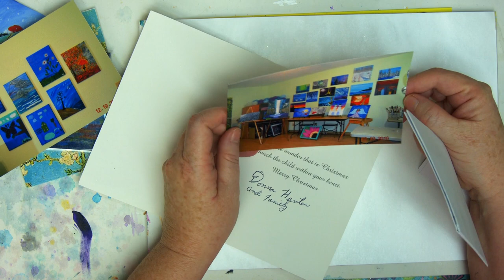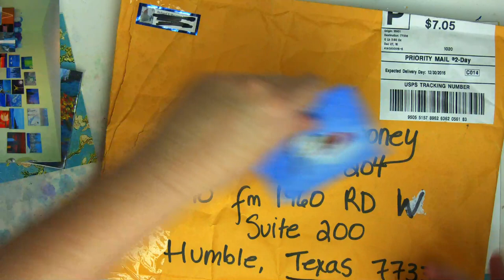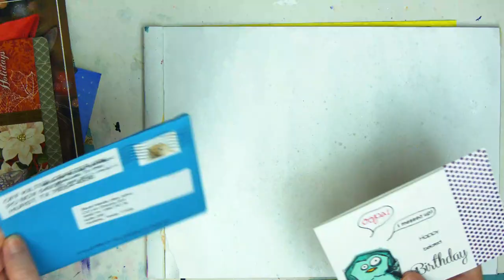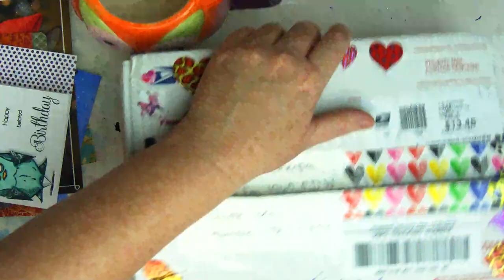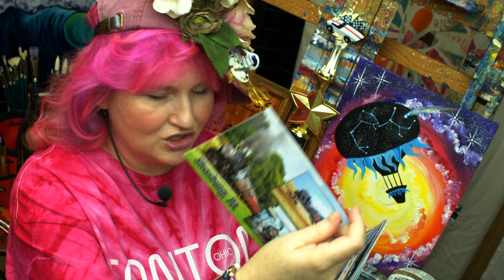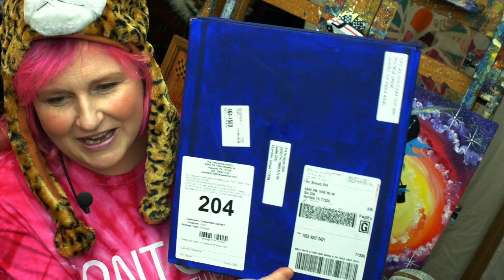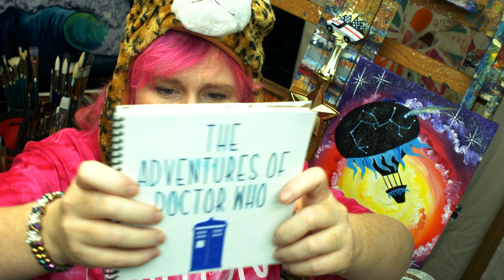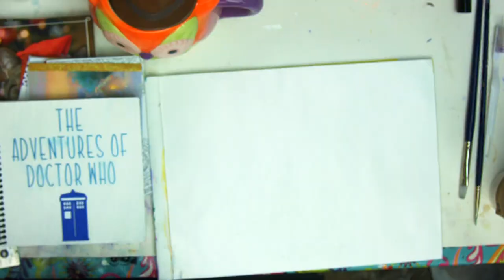HEART MAIL it's bigger on the Inside The Art Sherpa Sunday Funday | TheArtSherpa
Sunday Funday show Heart Mail with a Doctor Who BOX??? Lets get together and have some fun opening the mail together LIVE.